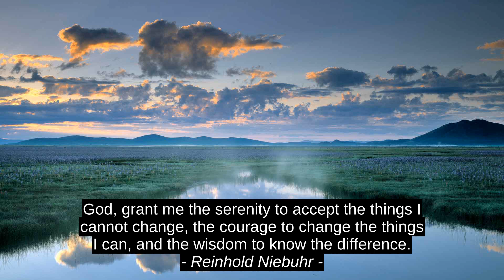Best Inspirational Quotes - Coco Chanel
Kamal Ravikant, Reinhold Niebuhr, Coco Chanel, success, inspiration, best, top, citation, quotes, motivation